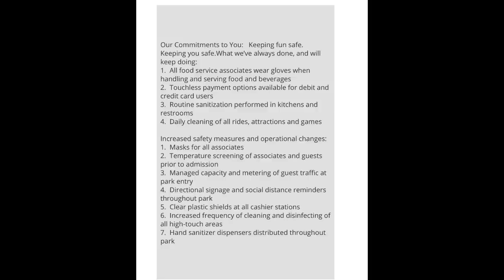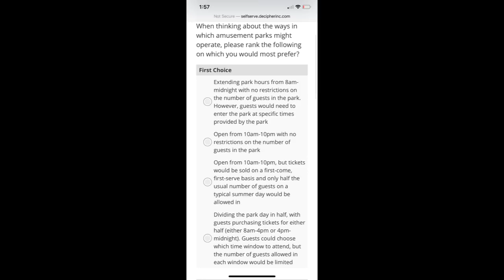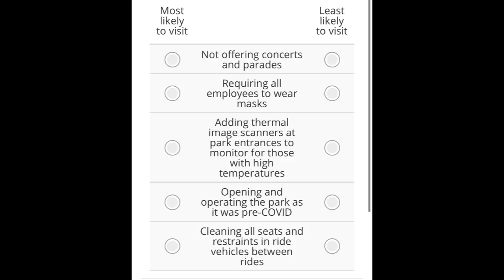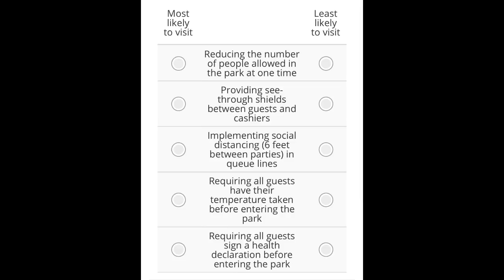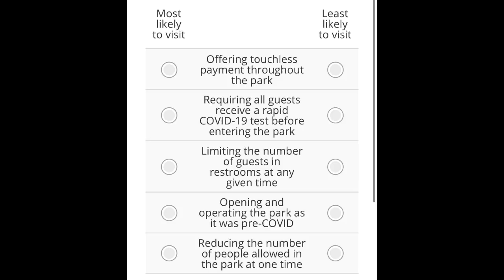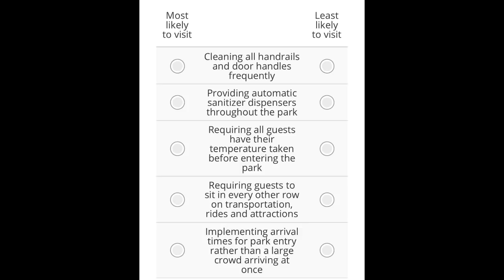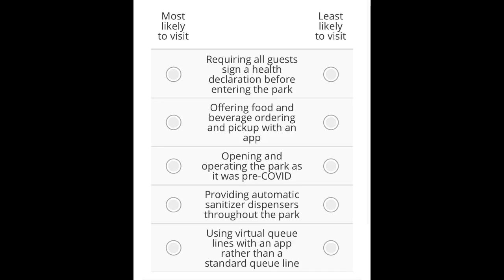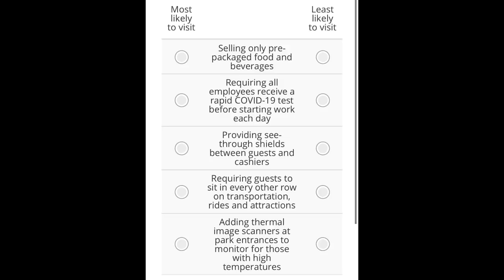Canada's Wonderland Opening Guidelines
Canada's Wonderland sent out some options for what opening up could look like. I discuss all the options presented.